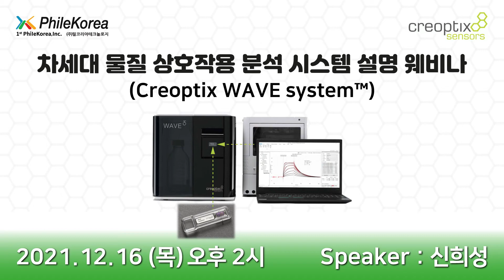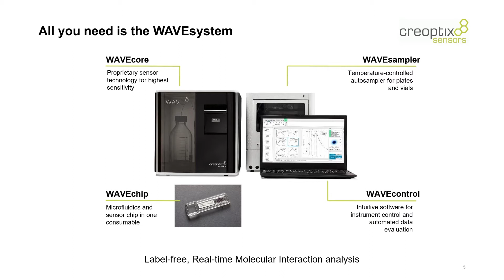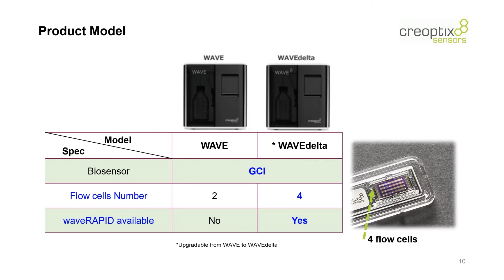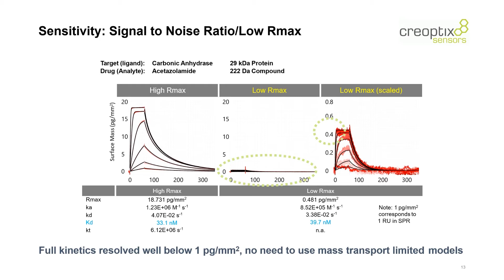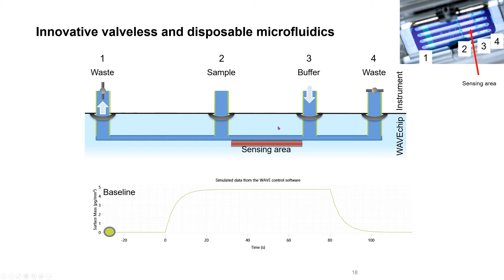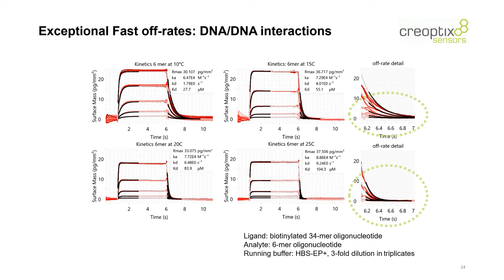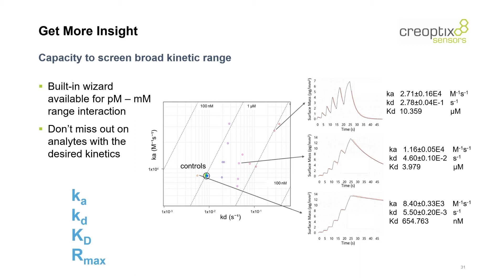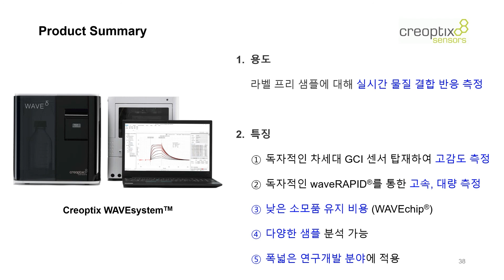211216 Creoptix Webinar 차세대 물질 상호작용 분석 시스템 설명 웨비나(Creoptix WAVE system™)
211216 Creoptix Webinar 차세대 물질 상호작용 분석 시스템 설명 웨비나(Creoptix WAVE system™)